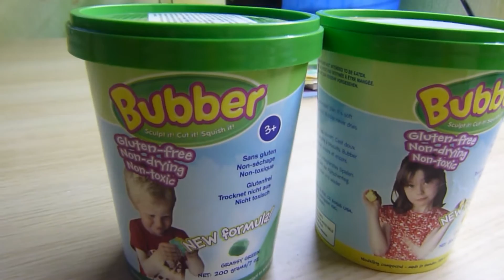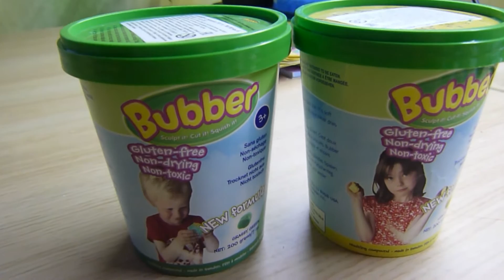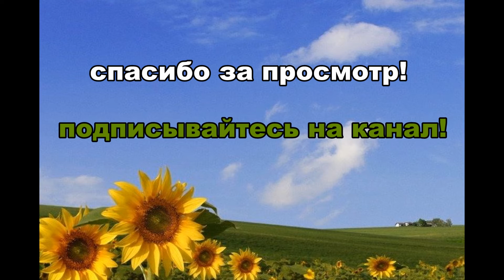обзор массы для лепки BUBBER.